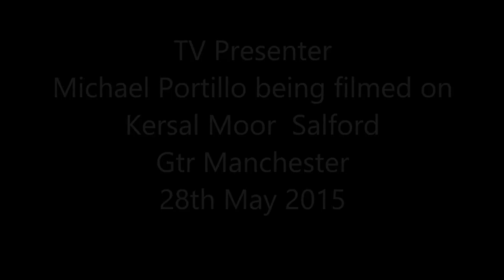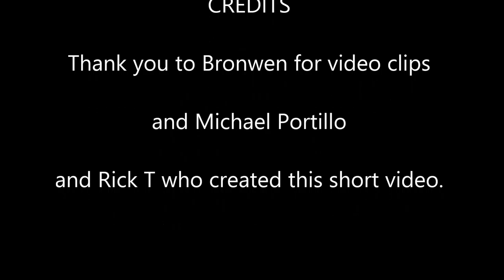Michael Portillo on Kersal Moor Salford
Filming on Kersal Moor, Moor Lane, Salford M7. Thank you to Bronwen for the video clips. We were all surprised when Michael Portillo wanted to use the toilets at St Paul's Church next to the moor. We don't normally get TV celebrities dropping in unannounced.